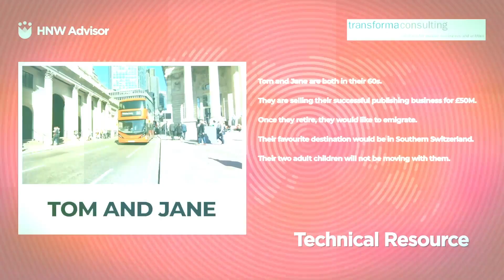Maisie Lockwood Client Manager at Knightsbridge Property & Lifestyle Management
David Bells interviews Maisie Lockwood, Client Manager at Knightsbridge Property & Lifestyle Management

From Sold Out Events to Finding Staff: Maisie Lockwood Answers the Questions!

Have you ever wondered how the wealthy access sold out events, get personalised travel recommendations, and have staff for their home? Well, we've got you covered in this video where David talks to Maisie Lockwood from Knightsbridge Property & Lifestyle Management. She answers all of our questions and more about how clients engage with their services, where they tend to come from, and what kind of travel and fashion services they offer. Plus, she dishes on the hottest restaurants and members clubs in London right now. But what sets them apart from other service providers? Tune in to find out!

00:00 From Sold Out Events to Finding Staff: Maisie Lockwood Answers the Questions!
00:08 Background on Knightsbridge Property & Lifestyle Management
01:28 How do you get access to tickets for sold out events?
02:14 How do clients engage you?
03:33 Where do your clients tend to come from?
05:21 What kind of travel might you book for clients?
05:54 Do you help clients with fashion items too?
06:42 Where are the happening restaurants in London right now?
08:20 What about members clubs in London?
10:05 How do you help HNW clients find staff for their home?
11:36 What are you working on for HNW clients wanting to get away this winter?
14:17 How do you help clients at Christmas time?
16:36 What are the difficult things you have sourced or solved for clients?
18:35 Why are you different from other service providers?